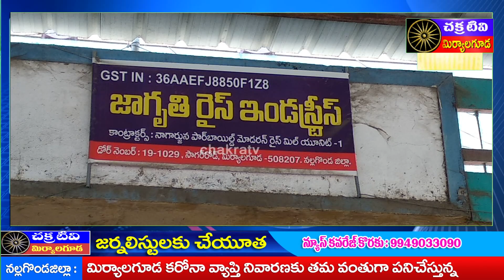మిర్యాలగూడ లో జర్నలిస్ట్ లకు మాస్క్ లు, శానిటైజర్లు పంపిణి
Chakratv Miryalguda,
Nalgonda Dist.